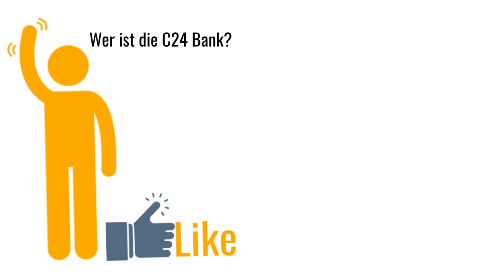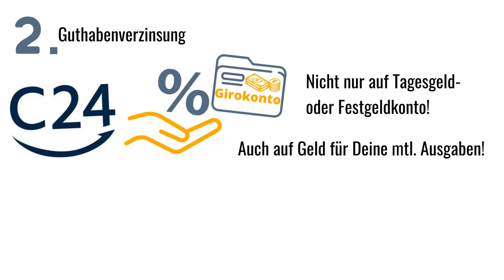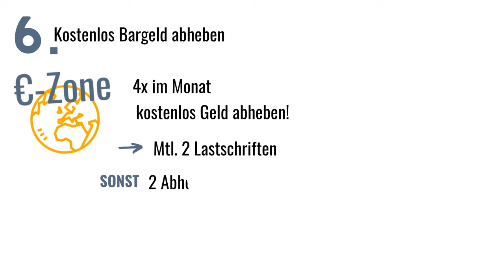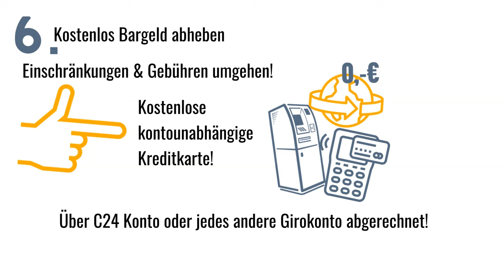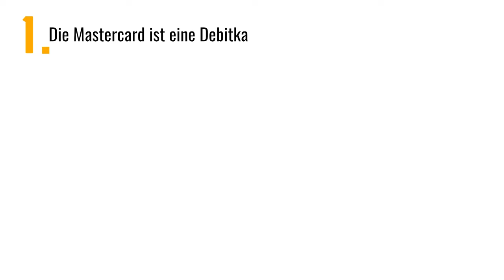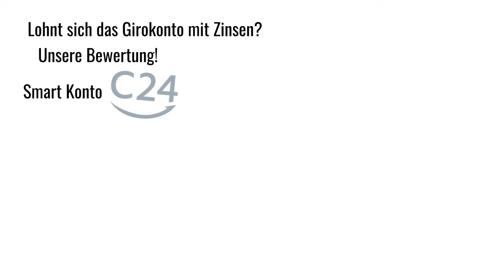Girokonto mit Zinsen (2024) Welche Bank bietet das?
Welches Konto zahlt Zinsen?

Werden Kontoführungsgebühren berechnet oder ist das Konto mit Guthabenverzinsung kostenlos?
Wie hoch sind die Zinsen auf dem Girokonto?
Ist eine Girocard kostenlos enthalten?
Gibt es eine kostenlose Mastercard oder Visa Karte?
Gibt es einen Cashback bei Kartenzahlungen?
Wo kann man kostenlos Geld abheben? Ist es weltweit kostenlos?
Gibt es Auslandseinsatzhgebühren oder Fremdwährungsgebühren beim Girokonto mit Zinsen?
Was was kann die Multibanking-App, die mit dem Zins-Konto kommt?
Gibt es kostenlose Unterkonten (Pockets) mit eigener IBAN?
Sind Echtzeitüberweisungen möglich und wenn ja, was kosten sie?

Inhalt:
0:00 Intro
0:46 Die Bank
0:58 Vorteile
1:00 Vorteil 1
1:14 Vorteil 2
1:38 Vorteil 3
1:47 Vorteil 4
2:12 Vorteil 5
2:30 Vorteil 6
3:15 Vorteil 7
3:33 Vorteil 8
3:53 Vorteil 9
4:10 Vorteil 11
4:24 Nachteile
4:34 Nachteil 1
4:45 Nachteil 2
4:59 Lohnt sich das Girokonto mit Verzinsung? Bewertung.